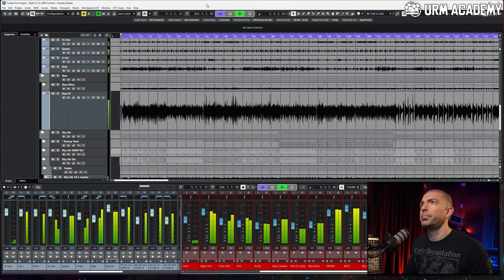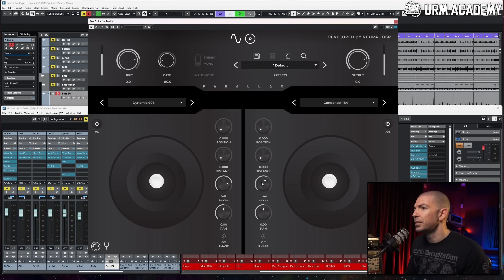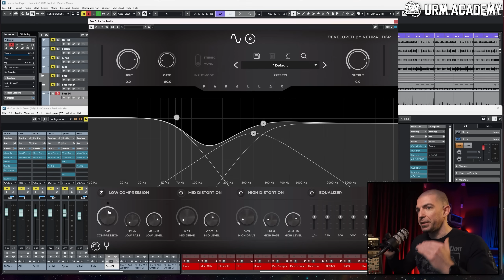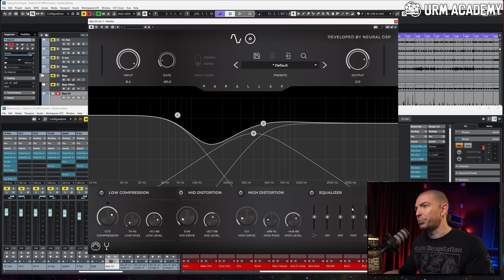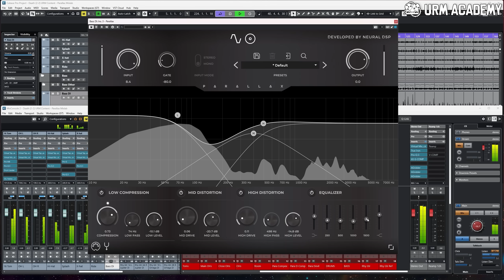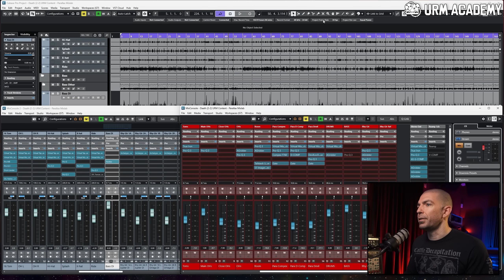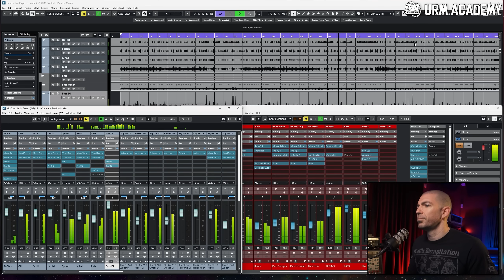Is that it?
Dave Otero dials in bass tone with Neural DSP's Parallax plugin.

Every month, NAIL THE MIX members get exclusive access to the REAL MULTI-TRACK SESSIONS from a REAL ALBUM, and a 6-8 hour live streaming class from the producer who mixed it. These are the actual sessions by bands like Gojira, Meshuggah, Periphery, Opeth, Fall Out Boy, Bring Me The Horizon, A Day To Remember and more - and NTM is the only place in the world you'll get access to them!